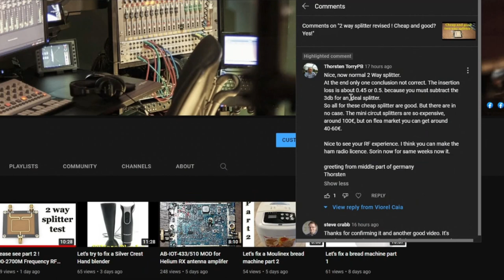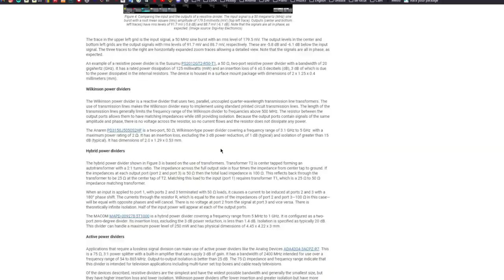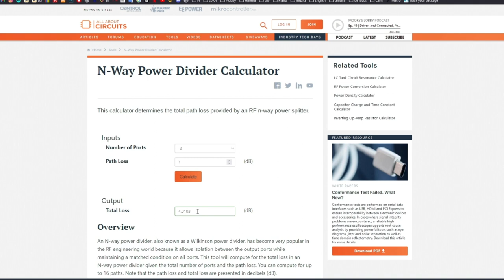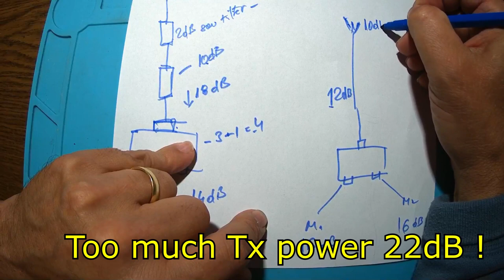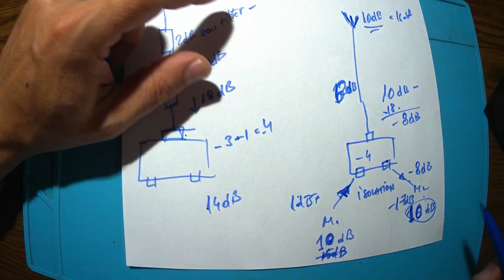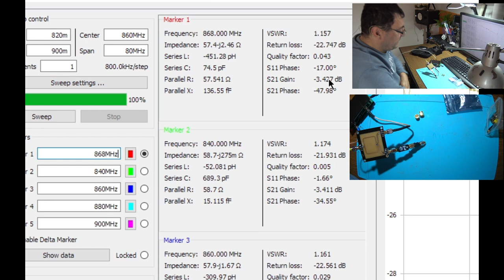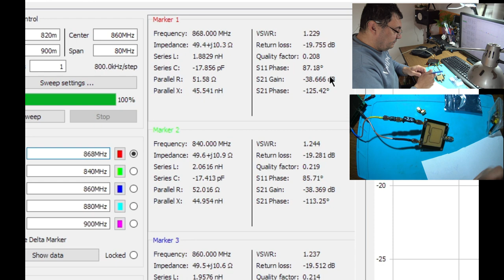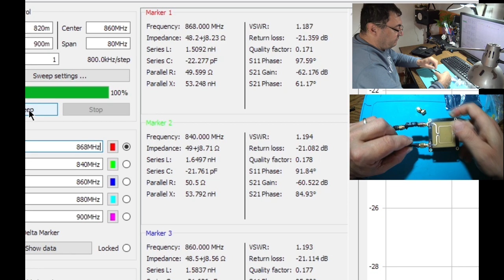Let's talk splitter and more experiments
Some more experiments ..splitter and attenuators..